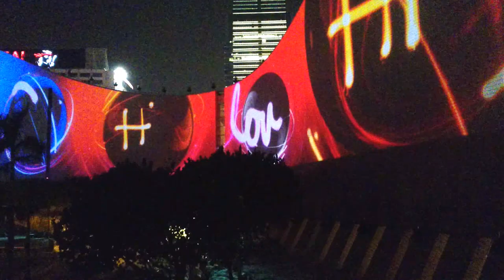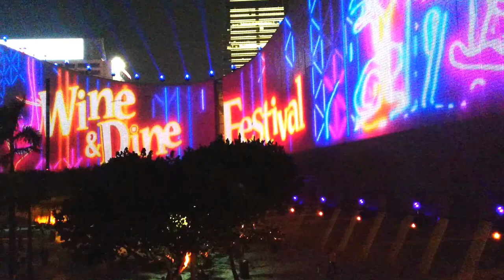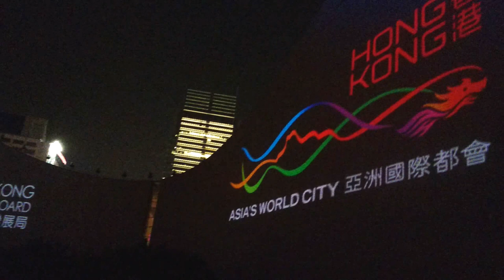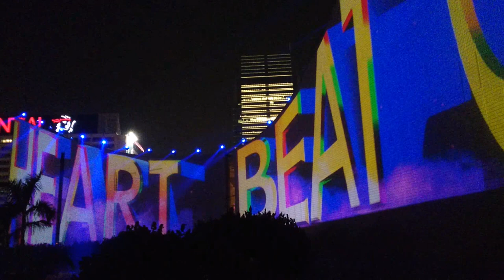「閃躍維港」3D光雕匯演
Hong Kong Pulse 3D Light Show

躍動的光影、強烈的節奏，帶來視聽雙重震撼！這個結合3D投影技術、音樂與燈光效果的多媒體匯演，將在尖沙咀香港文化中心及前九廣鐵路鐘樓上演，並且配合香港美酒佳餚巡禮、香港繽紛冬日節及香港新春節慶等盛事，來呈現不同的主題特色。

Enjoy truly magical moments in the form of a spectacular 3D light show with exciting audiovisual effects. This exhilarating experience, which will take place at the Hong Kong Cultural Centre and the Clock Tower at Tsim Sha Tsui, will coincide with the Hong Kong Wine & Dine Festival, Hong Kong WinterFest and Chinese New Year celebrations.